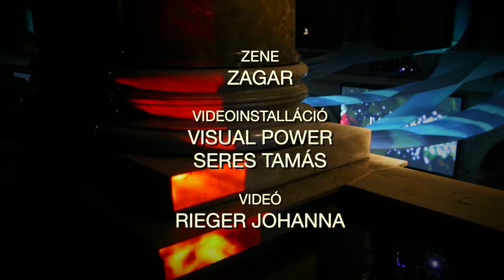ÜTŐS ÉJSZAKA VOLT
BÚCSÚ P.A.R.T.Y. a Szépművészeti Múzeumban
Minden volt, ami ART:  ZAGAR DJ Set a Reneszánsz Csarnokban, képzőművészet inspirálta JELMEZEK,  REMBRANDT finisszázs és ABSOLUT koktélok.
Valentin nap estéjén búcsúztattuk a múzeumot, amely 3 évre bezárta kapuit, hogy 2018-ban vadonatúj kiállítással és újravarázsolt terekkel nyisson meg újra.

videoinstalláció: Visual Power, Seres Tamás
a videót készítette: Rieger Johanna

The film is supported by Canon Hungária Kft.